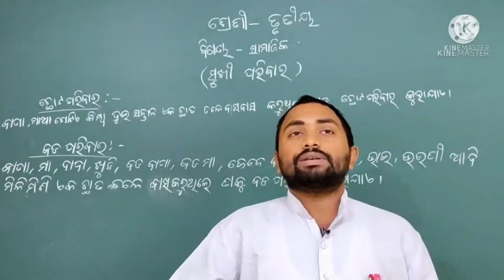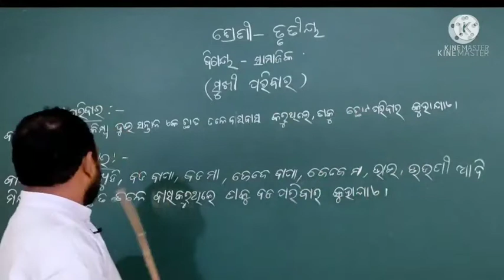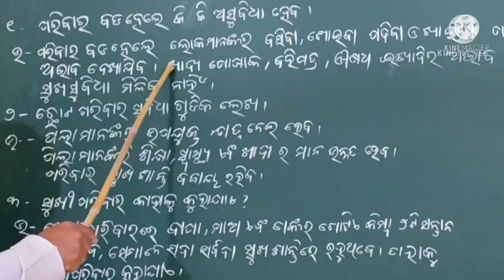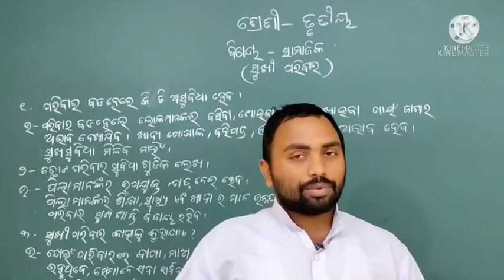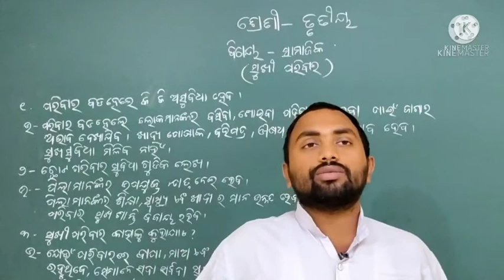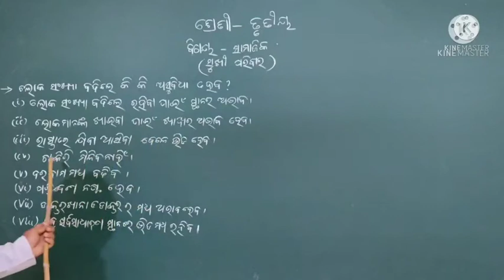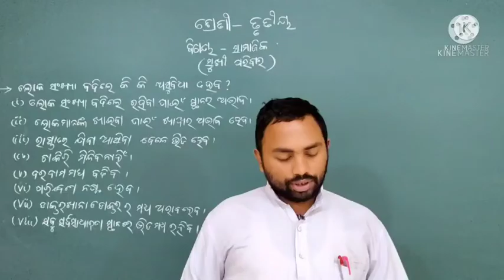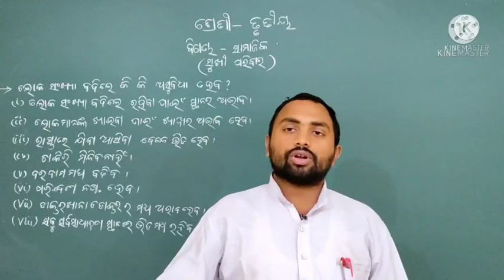CLASS III,SSSUKHI PARIBARA CODE III SS BNEW